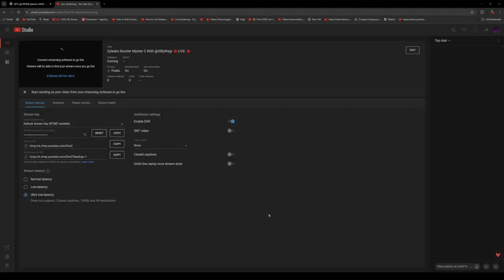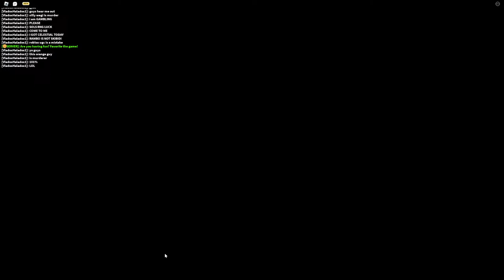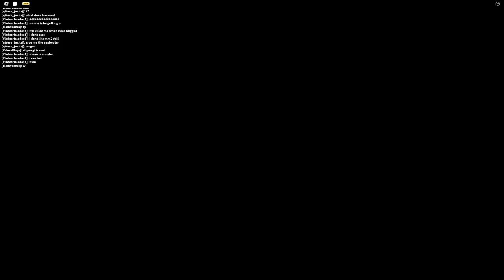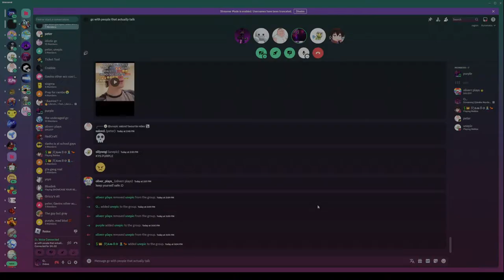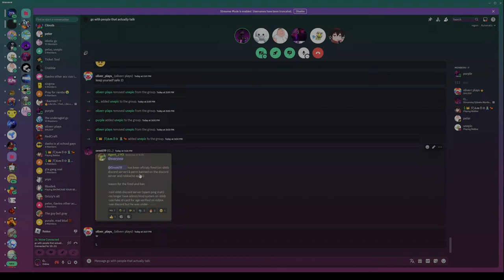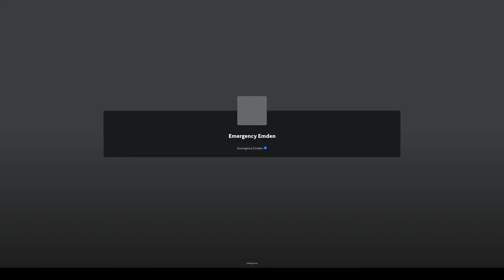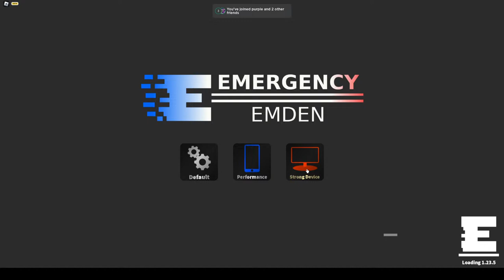Zyleaks Murder Myster 2 With @SillyWegi 🔴LIVE 🔴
HI NERDS